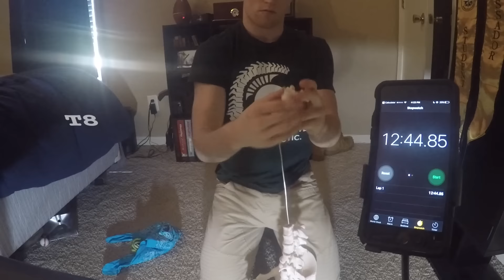Spine Challenge timed 12:44 - Life University